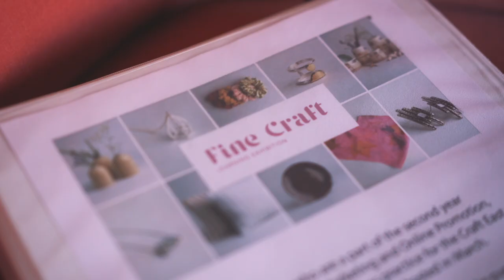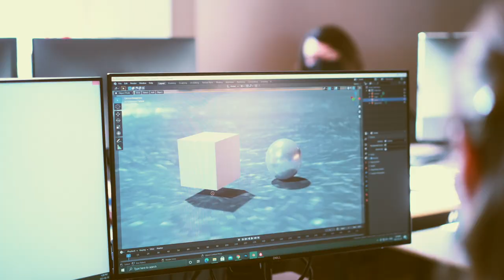Study Foundation Visual Arts Online at NBCCD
Want to study with us, but are limited by distance? We are offering a very limited number of fully ONLINE seats in our Foundation Visual Arts Certificate program. You will engage fully with your classmates, instructors and hands-on projects as you lay the groundwork for one of our Diploma programs, even at a distance.

Visit nbccd.ca to learn more.